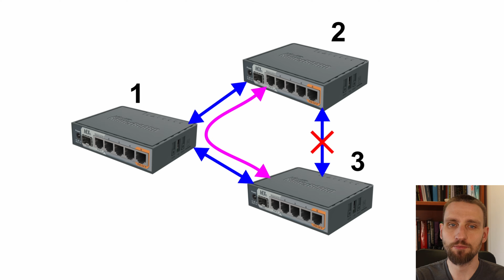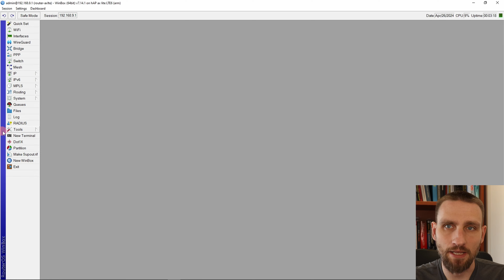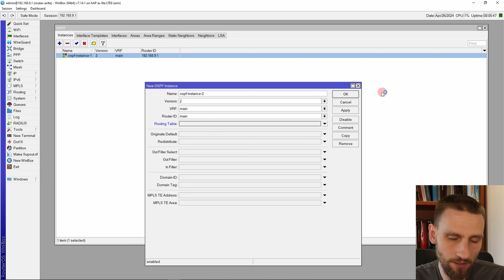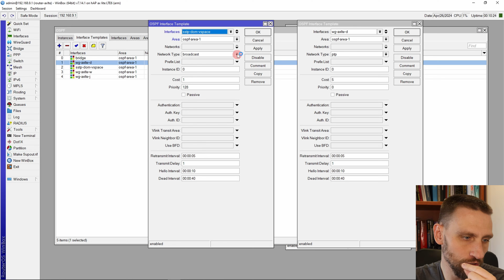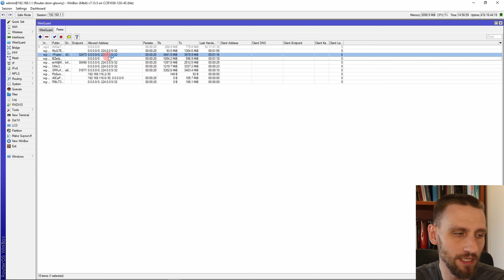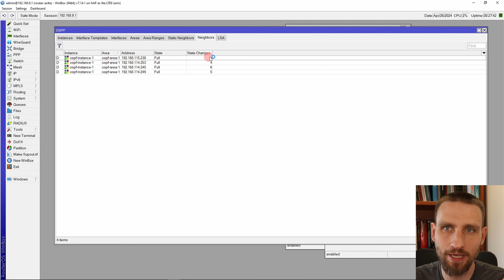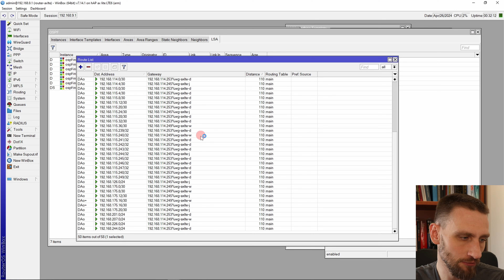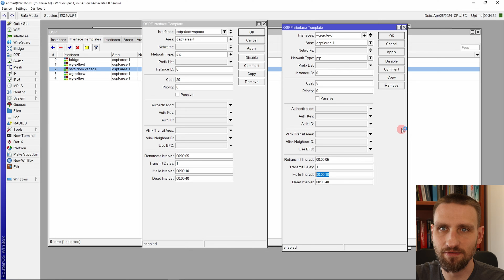Routing dynamiczny - OSPF w Mikrotiku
Chcesz wesprzeć moją twórczość? Postaw mi kawę

Film w którym omawiam routing dynamiczny, różnice pomiędzy routingiem statycznym oraz konfigurację protokołu OSPF na urządzeniach Mikrotika.

0:00 Wprowadzenie
0:52 Cechy routingu statycznego
1:35 Routing statyczny i awaria łącza
3:00 Przewaga routingu dynamicznego przy awarii łącza
4:02 Cechy routingu dynamicznego
5:24 Zalety routingu statycznego
6:41 Zalety routingu dynamicznego (wady statycznego)
7:52 Omówienie czym  jest OSPF
7:53 Różnica między BGP
9:35 Cechy OSPF
11:38 Moje założenia przy wdrażaniu OSPF u siebie
13:52 Sprzęt jaki wykorzystam
14:31 Początek konfiguracji na Mikrotiku
14:51 Konfiguracja instancji
16:11 Konfiguracja obszaru (area)
16:54 Interface templates i broadcast
19:26 Interface templates ptp
20:37 Koszt trasy
22:12 Priority
23:20 Uwagi odnośnie multicastu i odblokowania tego ruchu na łączach ptp
24:15 Znowu o kosztach tras i kierowaniu ruchu
27:44 Inne zakładki z routing-OSPF
28:59 Tabela routingu po wdrożeniu OSPF
30:05 Parametry Hello interval i Dead interval
32:12 Podsumowanie